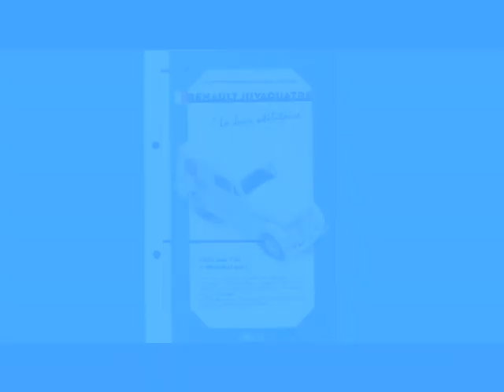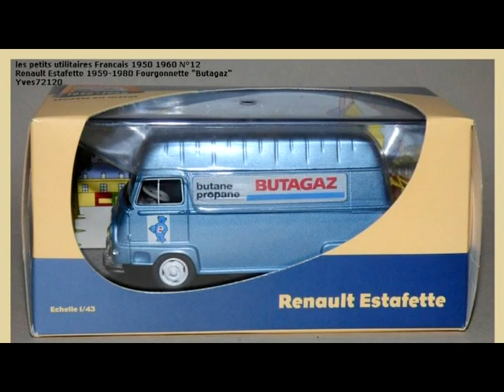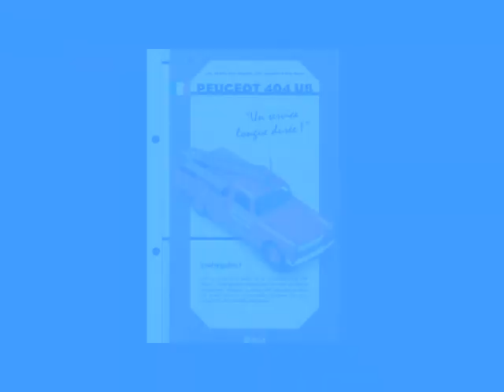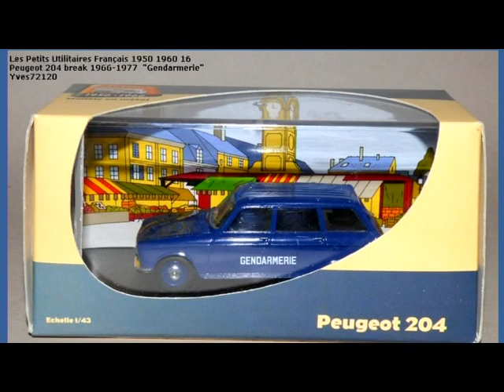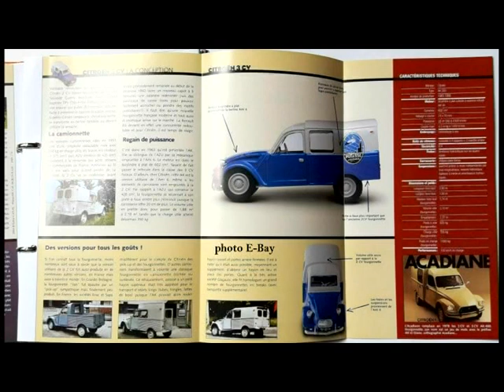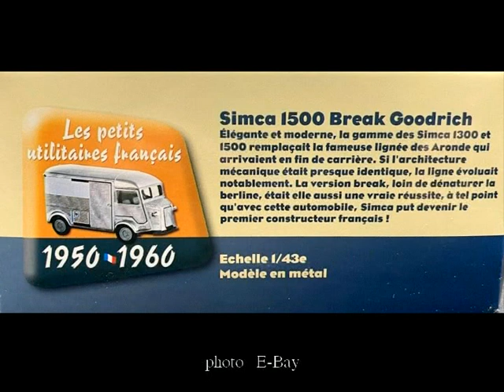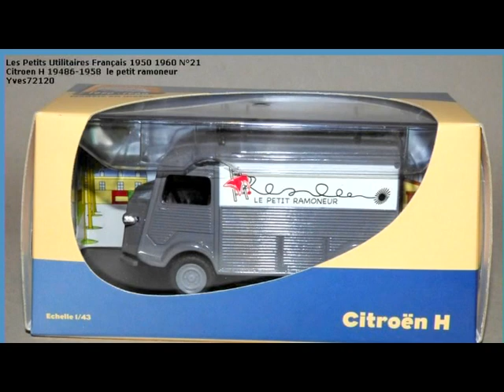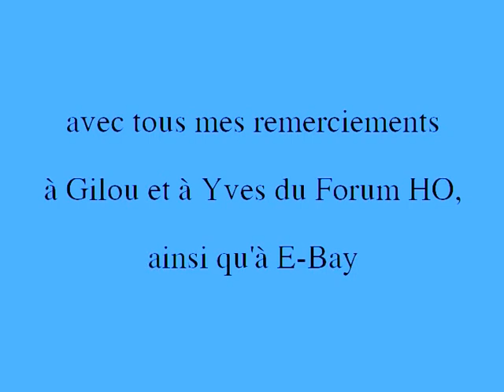2 Atlas Eligor petits utilitaires français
épisode 2/4 des "Petits Utilitaires Français" d'Eligor pour les édifions Atlas.